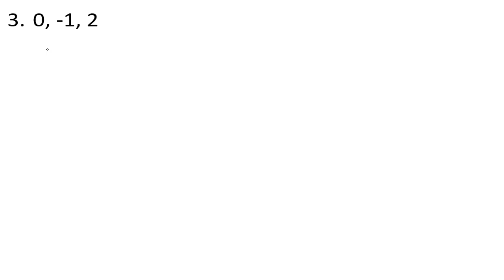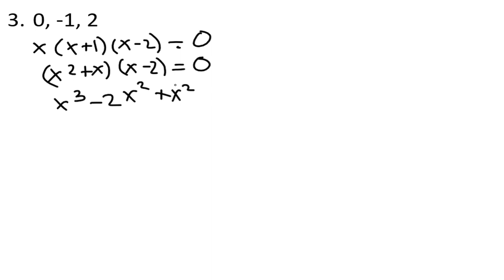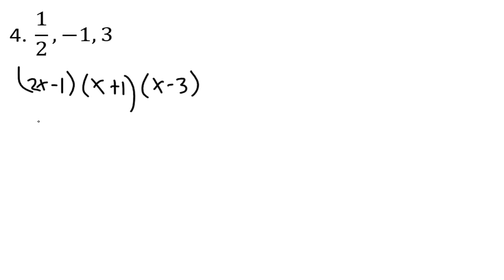FINDING POLYNOMIAL EQUATION GIVEN ITS ROOTS | TAGALOG | GRADE 10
Finding Polynomial Equation Given its Roots